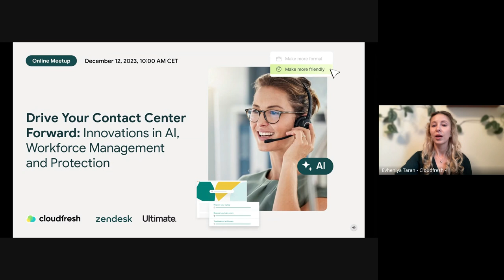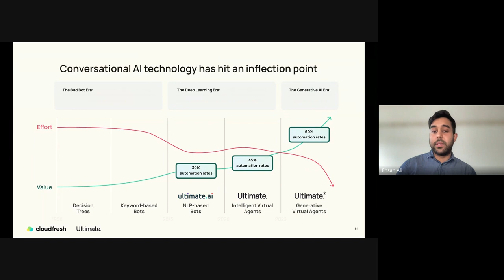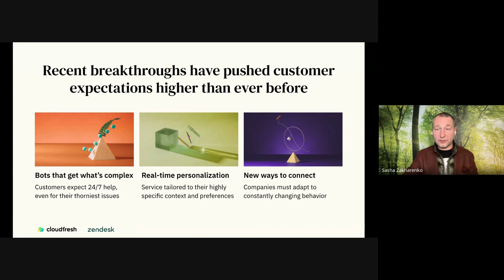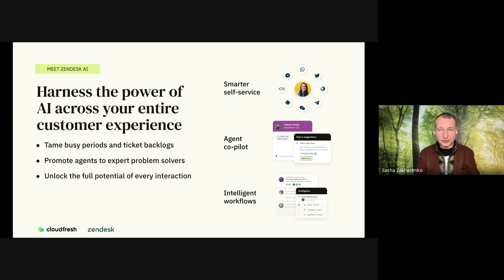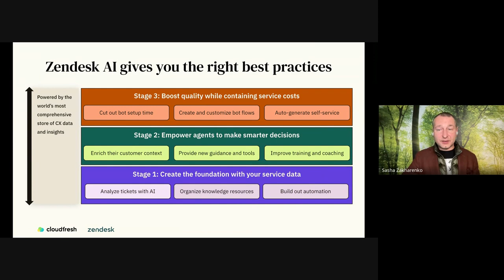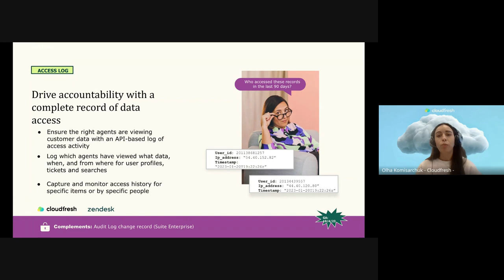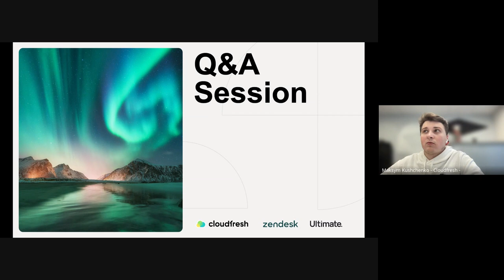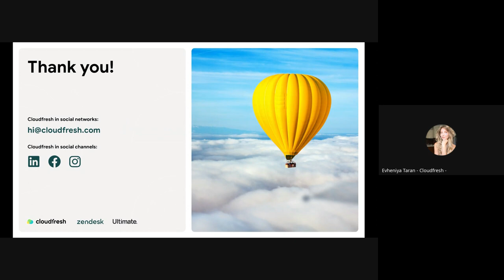Online Meetup with Zendesk and Cloudfresh: Drive Your Contact Center Forward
On December 12, 2023 we organized an online meetup together with Zendesk, titled "Drive Your Contact Center Forward: Innovations in AI, Workforce Management and Protection".

Key Takeaways:
🍀 Learn how to provide faster, more accurate customer support by automatically understanding requests and recommending solutions with Zendesk Advanced AI.
🍀 Discover how Tymeshift/WFM automation tools streamline workflows, optimize staffing, and create frictionless customer experiences.
🍀 Understand strategies to protect customer data while building trust and loyalty.
🍀 Discuss best practices for implementing AI, WFM, and security solutions with industry peers.

Timelines:
00:00:00 - 00:02:50 - Intro about Zendesk and Cloudfresh
00:02:50 - 00:12:10 - AI-powered customer support automation (Ultimate)
00:12:10 - 00:30:22 - Zendesk: Advanced AI
00:30:22 - 00:34:17 - Workforce Management (Tymeshift)
00:34:17 - 00:41:28 - Advanced Data Privacy and Protection
00:41:28 - 00:49:02 - Q&A Session

Enjoy and we look forward to seeing you at our next events!